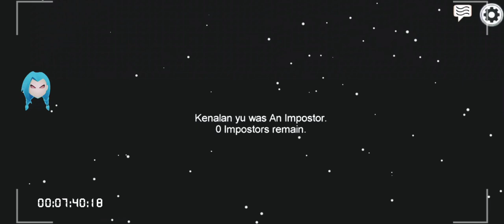Simple cruemate gameplay......😂 Played good but can't understand their language😤😤